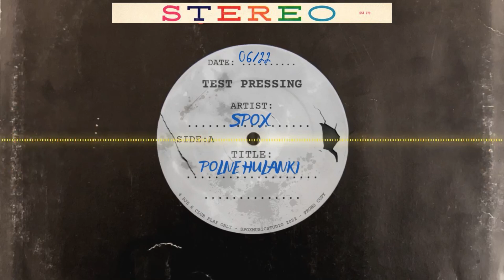Spox - Polne Hulanki [2022]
SpoxTrax EP Vol.6 (2022)

Muzyka, Mix: Spox
Mastering: SpoxMusicStudio